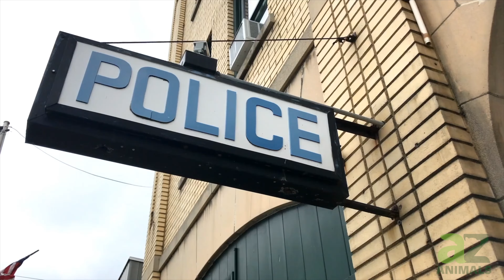Lion Grabs Onto a Moving Car Like Its a Hollywood Action Star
Prepare to be amazed by a remarkable incident that unfolded in South Africa when a male lion attempted to hitch a ride in a 4x4 vehicle. As an SUV passed through a nature area near Pietermaritzburg, a pride of lions saw their chance for a little adventure.